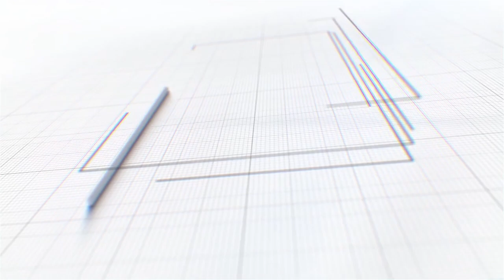AAPनेत्या VaishaliKoli तर्फे Manipur हिंसाचारासंदर्भात तीव्रनिदर्शने दोषींना कडकशिक्षा करावीअशीमागणी